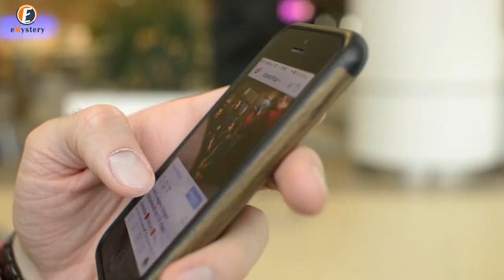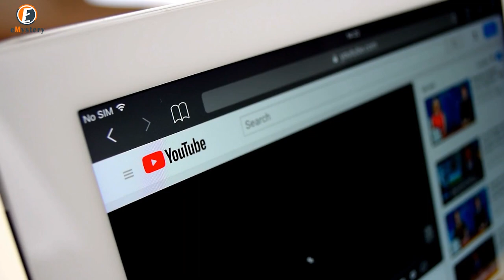Man Sees Fawn Sleeping On Road, Looks Closer And Realizes It Wasn’t Alone